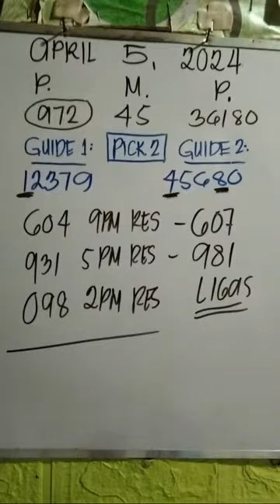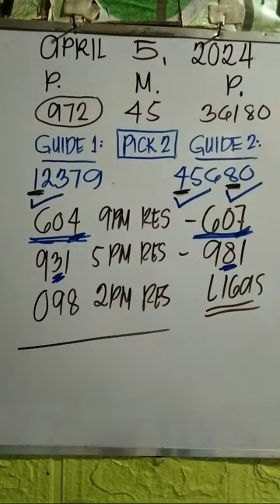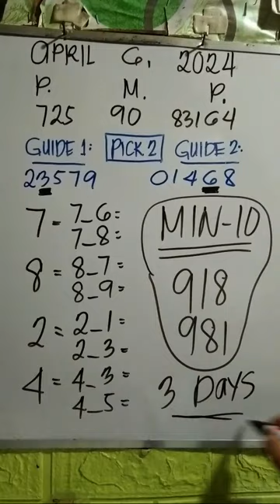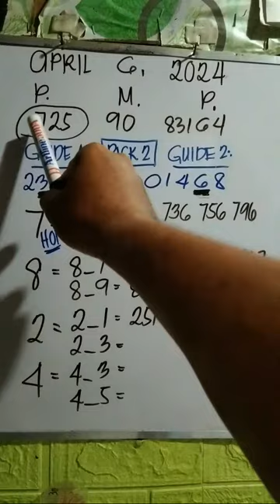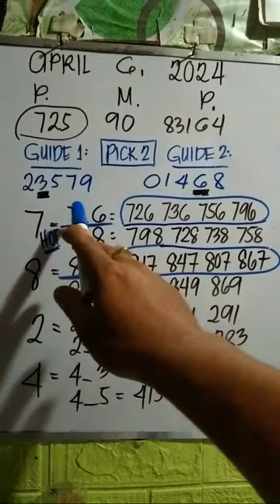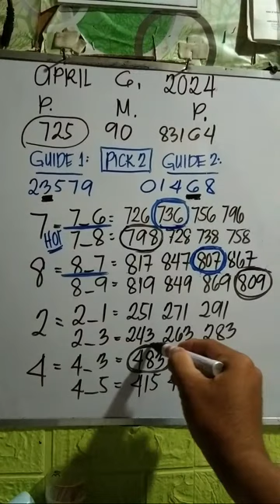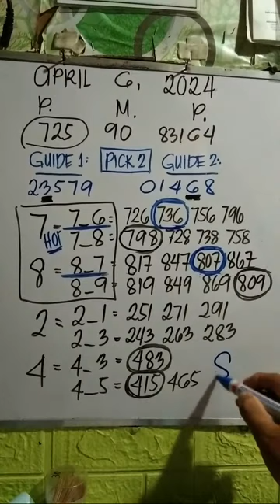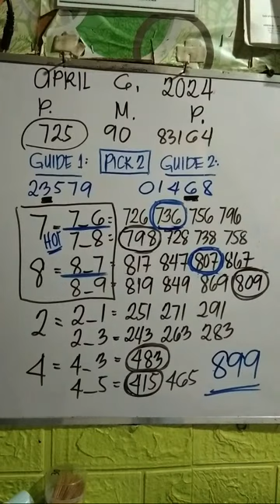[LIVE] 2:00 PM 3D Lotto Guide April 6 , 2024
Elmer Damuag Master Swertress Guider